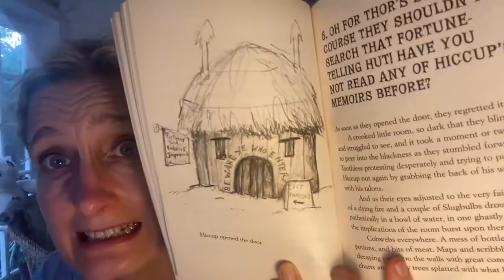End of Chapter 7 How to Steal a Dragon's Sword